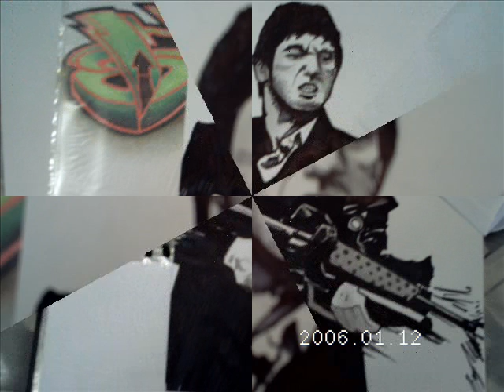Arthropodz sketchbook.wmv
drawings from arthropod